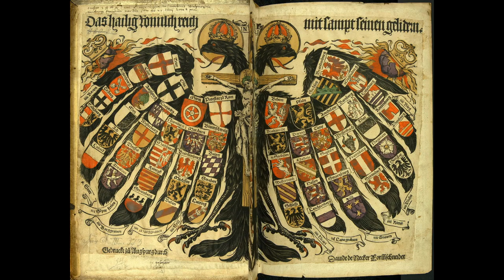The Histories Part 67: The Holy Roman Empire